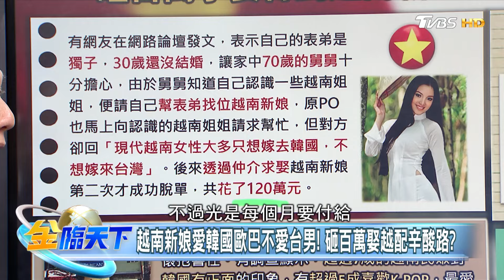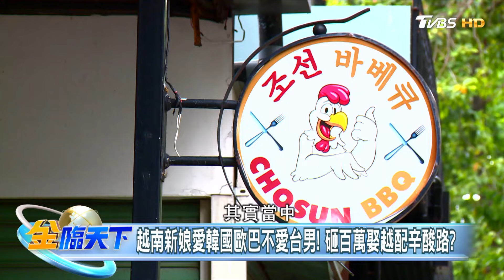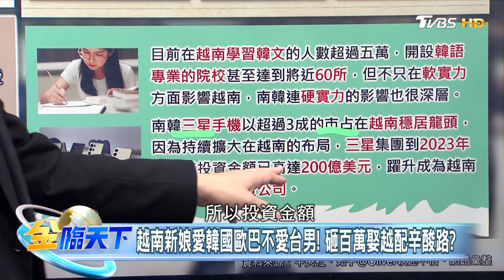越南移工也赴韓打工！"台海兵凶戰危"移工棄台選韓？｜金臨天下 20240517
📍熱門主題📍
99%美國人明年財務更糟 高利率帳戶卻不用 台美AI大漲救經濟 看波浪位階找趨勢族群｜金臨天下 完整版 20231208